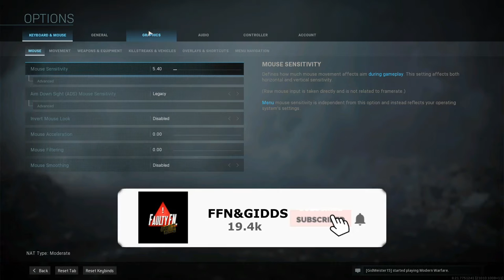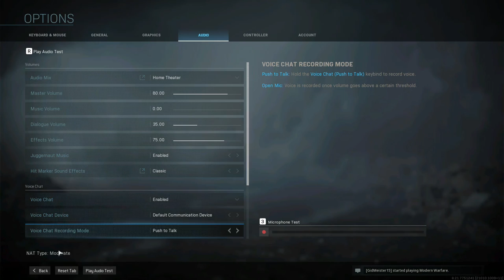Best 'Graphics & Audio' Settings // Warzone MWBR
If this video gets 1500k Views i will give away my Fortnite Battle Royal Account to one of you guys, all you have to do is comment Gidds Brothers to enter the giveaway.

Ubisoft: Faulty...
Steam: OiFaulty